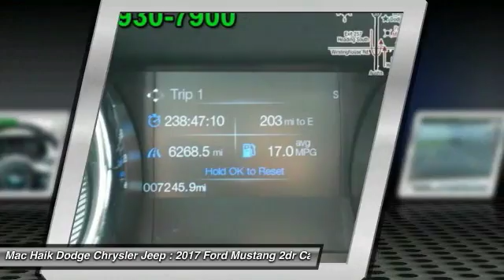2017 Ford Mustang Austin 653246A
2017 Ford Mustang GT

Reward yourself with our Carfax One Owner 2017 Ford Mustang GT Fastback that's got plenty of swagger in Shadow Black! Fasten your seat belt and feel the 435hp come to life from the 5.0 Liter V8! Paired with a paddle-shifted 6 Speed Automatic as well as Electronic Line-Lock, our GT is amazingly agile and responsive as it sprints to 60mph in just 4.7 seconds while scoring near 25mpg. And the icing on the cake - it provides a deep, guttural rumble that lets you know it means business!Check out the timeless good looks of our GT Fastback! Take note of the beautiful alloy wheels, raised blade decklid spoiler, LED fog lights, and HID headlamps with signature lighting, then open the door and settle into the low, sporty, heated and cooled leather driver's seat. Enjoy a wealth of thoughtful features including ambient lighting, dual-zone automatic climate control, and Intelligent Access with push button start! You'll love the Sync 3 infotainment system with voice control, touchscreen, Bluetooth, and an impressive sound system with satellite radio, a CD player and dual USB ports.Not only does our Mustang treat you to exceptional driving pleasure, it also provides priceless peace of mind. You'll be well-equipped with a rear view camera, advanced airbags, a tire pressure monitoring system, and MyKey parental controls. Rekindle your love of driving with this incredible machine! Mac Haik Dodge is conveniently located close to Georgetown, Round Rock, Pflugerville, Hutto, Taylor, Temple, Belton, Fort Hood, and surrounding areas.